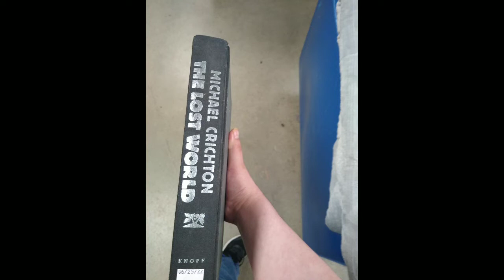look I found guys.